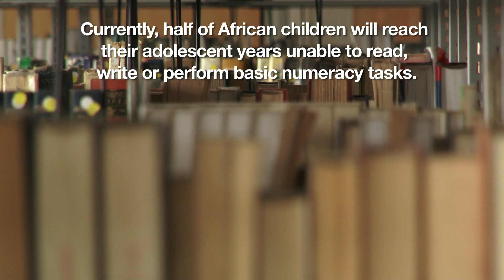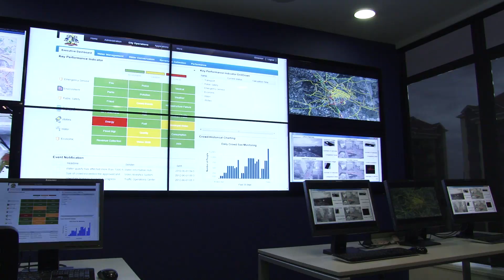Inside IBM Research - Africa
The African continent accounts for 14 percent of the world's population and is one of the fastest growing economies in the world. With a growth rate expected to average 7 percent annually over the next 20 years, Africa is poised to become a leading source of innovation in a variety of industries. To further enhance the scientific and technology base on the African continent, IBM Research has opened a new lab in Nairobi, Kenya.